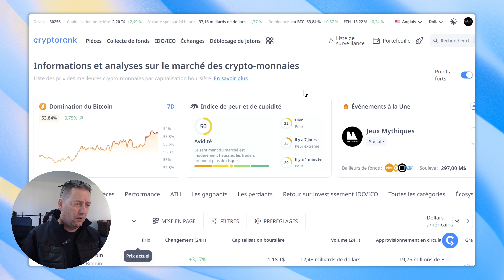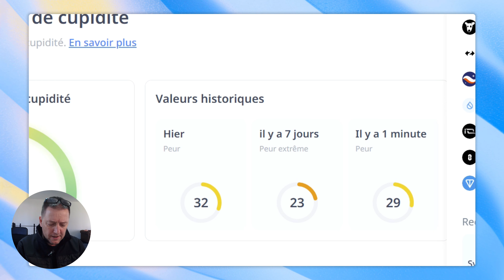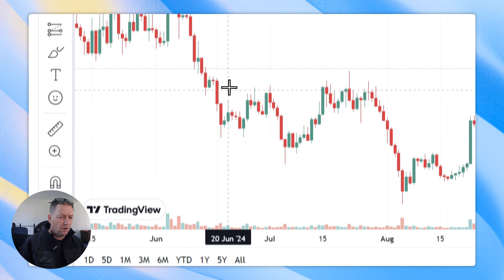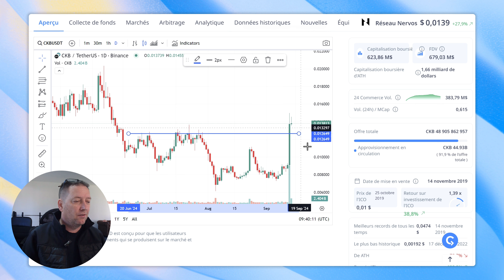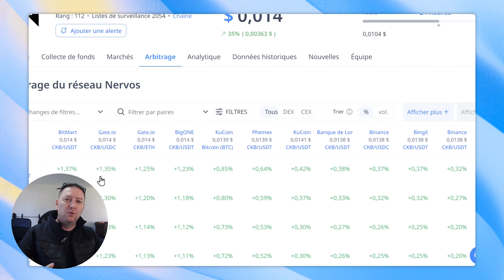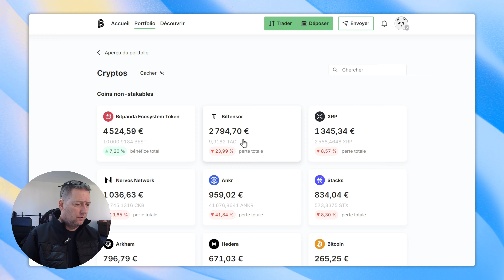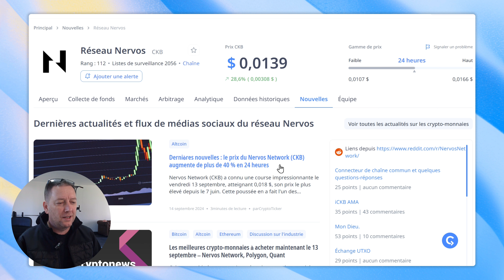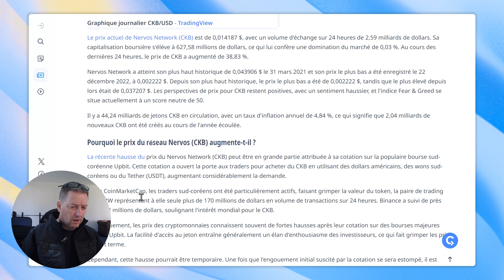+70% en 7 jours CKB une envolée vers la Corée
Je t'explique dans cette vidéo pourquoi le CKB semble s'être envolé.
Je te montre également mon portefeuille et mon investissement dans le CKB.
Le projet est bloc chaîne nervos network est un projet sur lequel j'ai investi depuis plusieurs mois.
Je suis en position depuis le 0, 003$.

Ceci n'est pas un conseil en investissement.